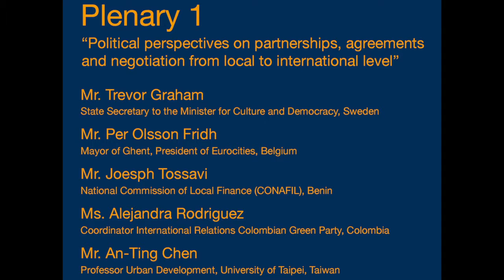Plenary 1 INTA41 Congress 16 April 2018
Plenary session 1: Political perspectives on partnerships, agreements and negotiation from local to international level
INTA41 Congress in Malmo, Sweden "Partnerships for sustainable cities and communities"
With:
- Mr. Per Olsson Fridh, Secretary of State to the Minister of Culture and Democracy, Sweden
- Mr. Daniël Termont, President of Eurocities, Mayor of Ghent, Belgium
- Mr. Joseph Tossavi, Technical Finance Manager (CONAFIL), Benin
- Ms. Alejandra Rodriguez, Coordinator International Relations Colombian Green Party, Colombia
- Mr. An-Ting Cheng, Department of Urban Development, University of Taipei, Taiwan
- Mr. Trevor Graham, Director Urbanisland, Sweden